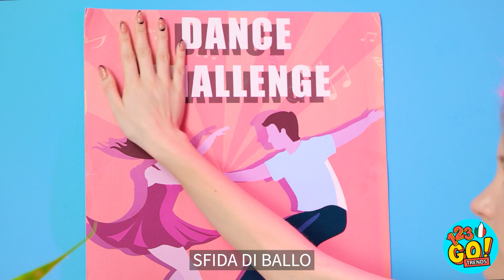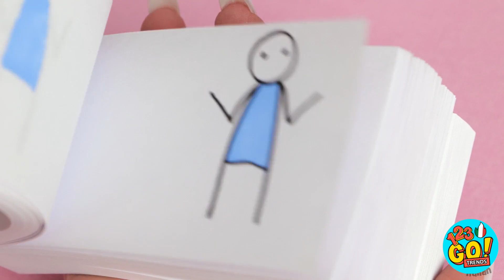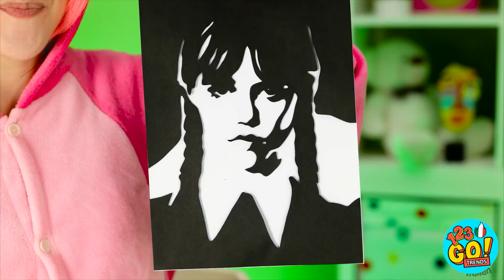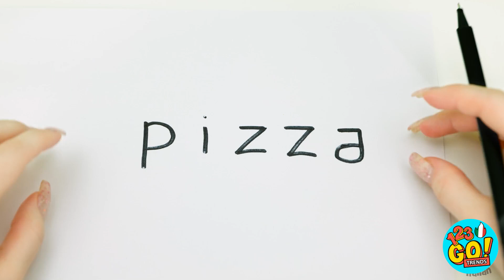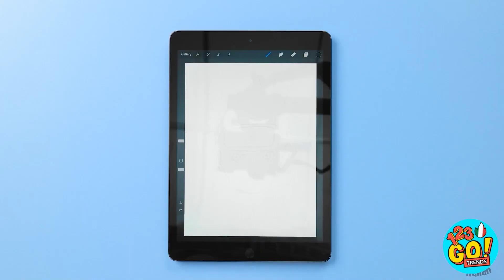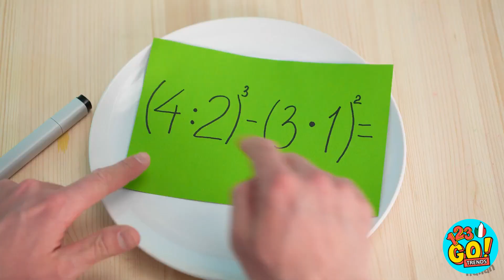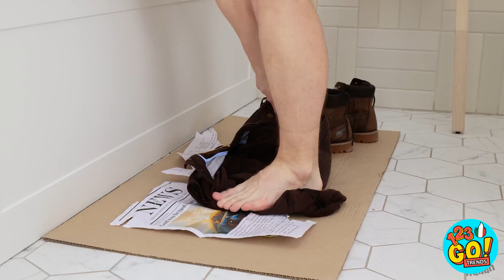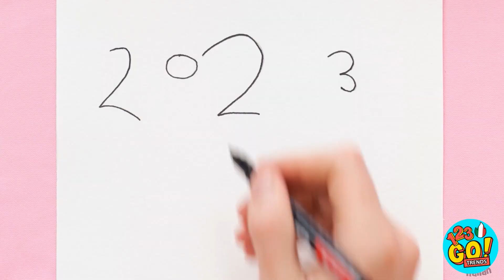COME DISEGNARE TUTTO || Diventa Creativo Con I Colori Dell'Arcobaleno su 123 GO! TRENDS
🌈 Siete pronti a liberare l'artista che è in voi? Unitevi a noi in un emozionante viaggio nel mondo della creatività con il nostro nuovo video: COME DISEGNARE TUTTO || Diventare Creativi Con I Colori Dell'Arcobaleno E Facili Trucchi Da Disegno Per Principianti di 123 GO! TRENDS.
In questo video ci tuffiamo nel regno del disegno con i colori dell'arcobaleno. Da semplici trucchi a fantastici gadget, siamo qui per aiutarvi a dare vita alle vostre idee artistiche. Che siate appassionati di artigianato, che vi piaccia una bella sfida di disegno o che vogliate semplicemente divertirvi con i colori, in questo video ce n'è per tutti i gusti: dai bellissimi disegni di Barbie alle ipnotiche illustrazioni di sirene. I nostri tutorial passo-passo e i trucchi facili da eseguire rendono accessibile e divertente disegnare sia per i principianti che per i più esperti. Prendete quindi il vostro materiale artistico e lasciate fluire la creatività mentre vi guidiamo attraverso varie sfide di disegno e trucchi. Imparate a disegnare Barbie in diversi stili, a sperimentare con i colori e a creare opere d'arte straordinarie. Unitevi a noi di 123 GO! TRENDS in un'avventura artistica piena di divertimento, perfetta sia per i principianti che per chi vuole migliorare le proprie capacità. Diventiamo creativi e tuffiamoci nel mondo dei colori e dell'immaginazione! 🎨🌈🖌️